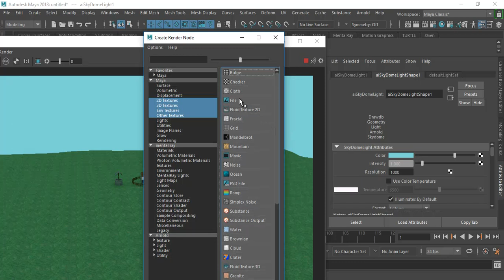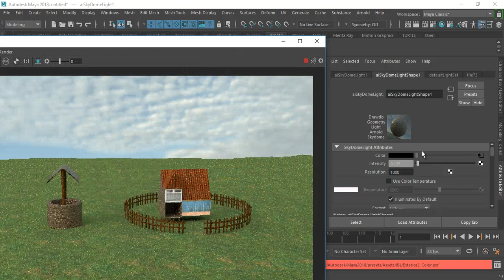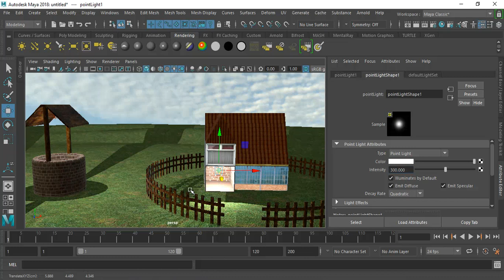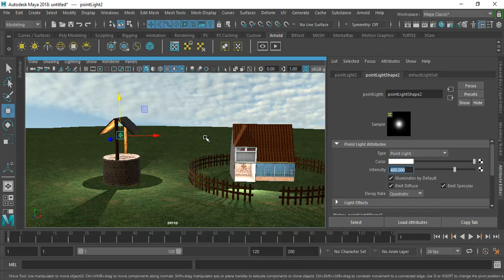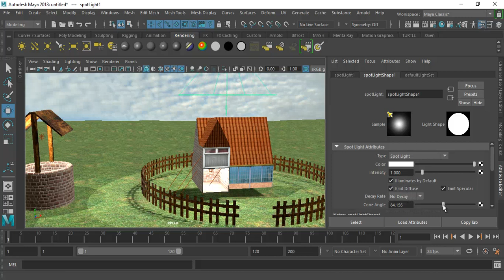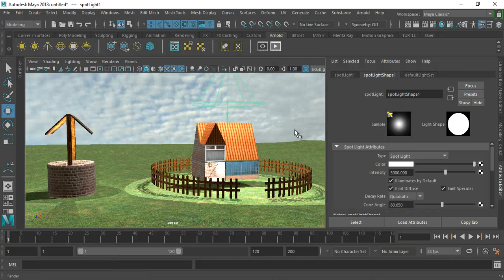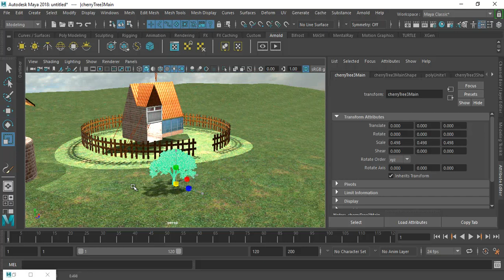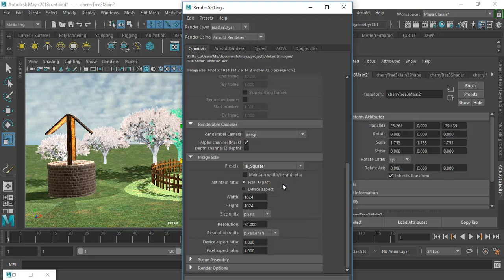اضافة الخامات والإضاءة أرنولد 2 (Arnold Materials and Lighting)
يمكن تنزيل المجسم المستخدم و الصور المستخدمة في الفيديو من خلال الرابط التالي: